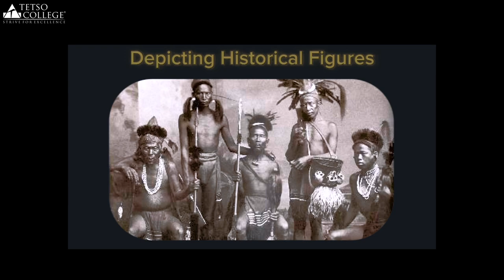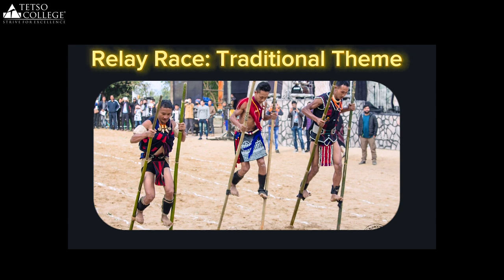Tetso College History Fest 25th October 2024